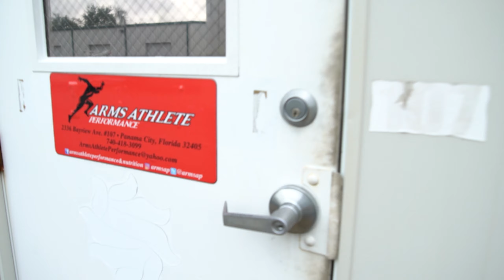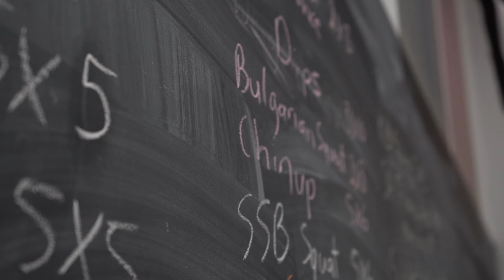How to Recover From Injuries Faster!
Half of my clips got corrupted for this video.. however it still kinda worked out

If you guys have any questions about training or what you should do to help you with wakeboarding or other sports let me know! I want to do a Q&A!

Follow @armsap for training or training advise!

Check out my social pages for questions or to book a wake lesson! I also do online coaching!